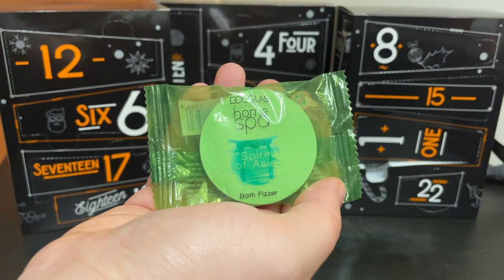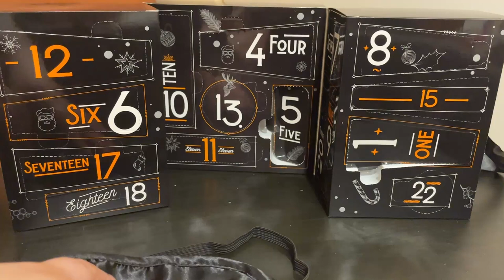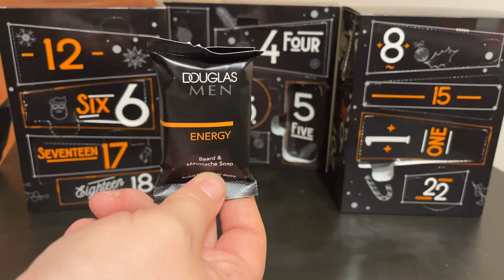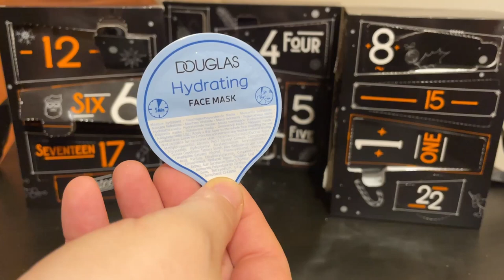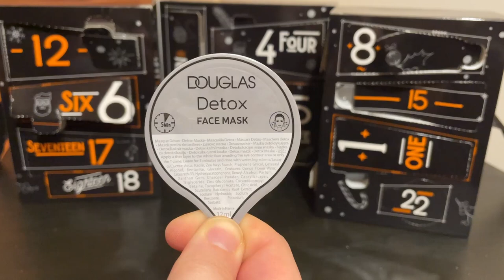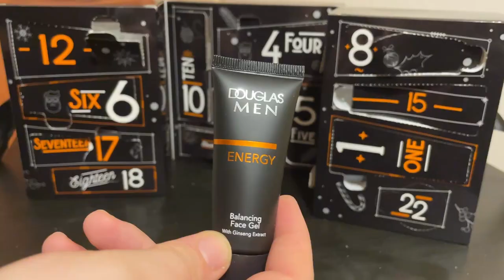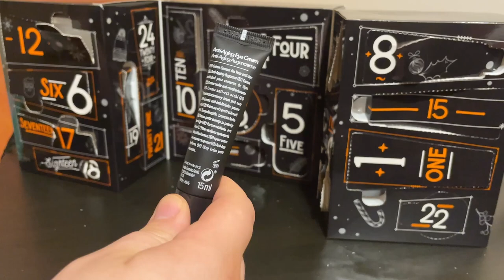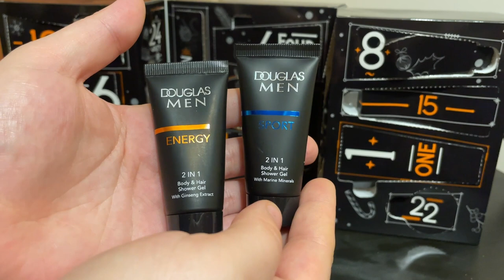OTWIERAM KALENDARZ ADWENTOWY DOUGLAS MEN 2021🎅🏻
Hejka kochani 🥰 Jak wam się podoba kolejny kalendarz? Jak myślicie Panowie byliby zadowoleni? Napiszcie mi swoje opinie na temat tego kalendarza chętnie poczytam 😁 Zachęcam was do zostawiania łapki w górę 👍🏻  i wciśnięcia przycisku subskrybcji👈🏻  jeśli jeszcze tego nie robicie aby nie ominął was żaden film!